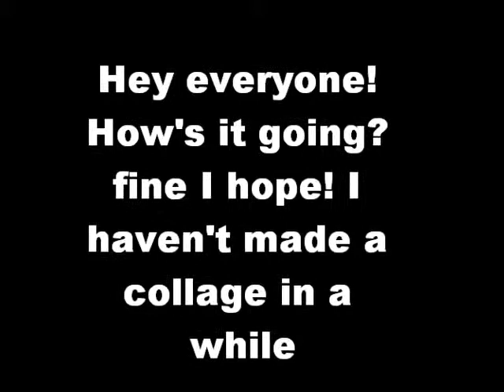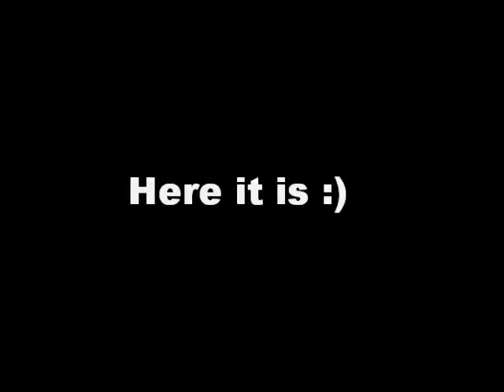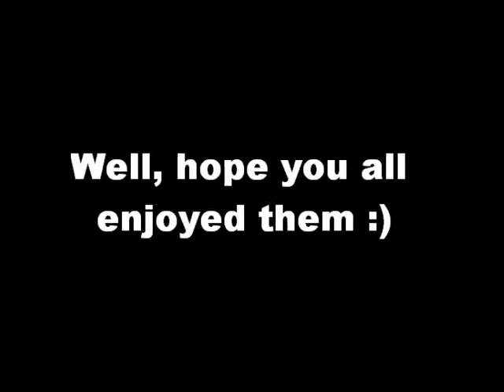My Collages Part 38.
Hey everyone! Here's 8 new collages I made recently. Hope you all enjoy them!